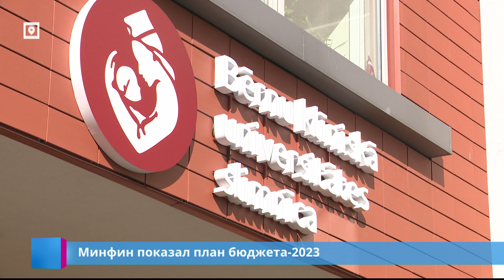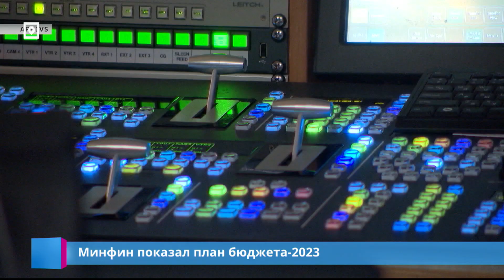Минфин показал план бюджета-2023